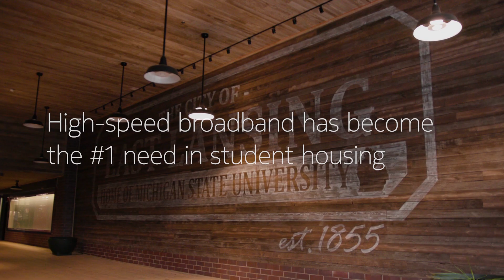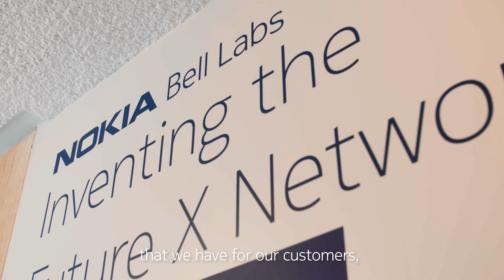Powering online learning with Nokia, LightSpeed and Spartan Net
Learn how Nokia, LightSpeed and Spartan Net partner to bring ultra broadband connectivity that exceeds expectations for students at Michigan State University.